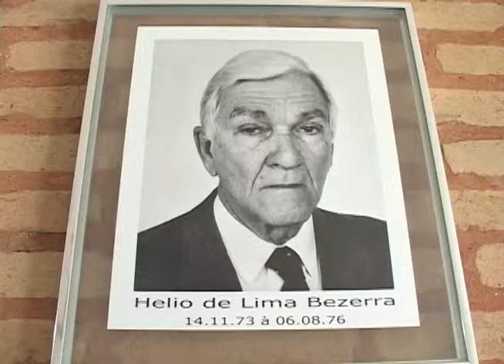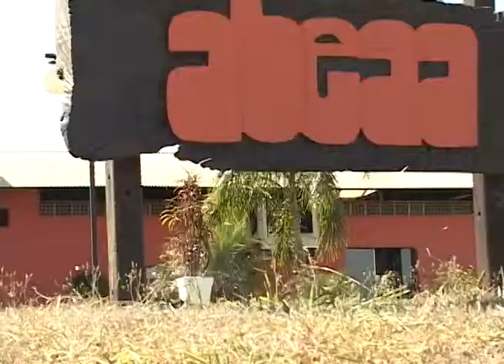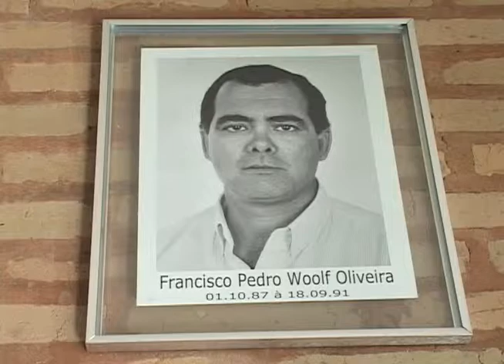ABEAA 40 anos